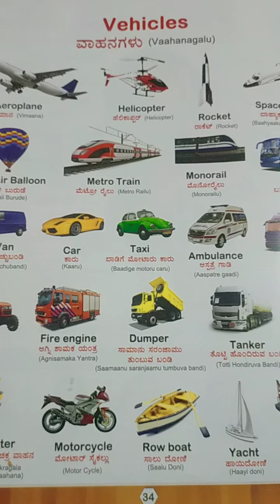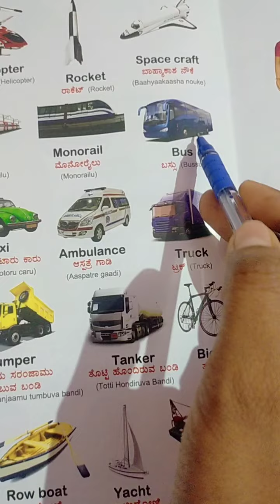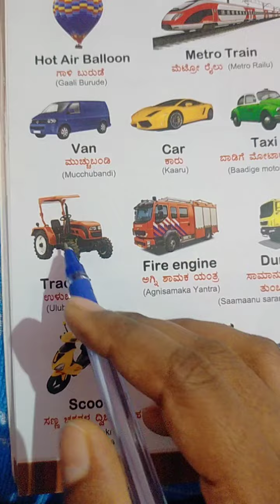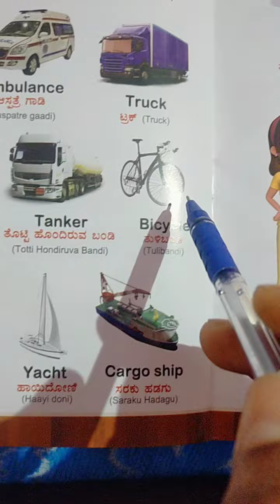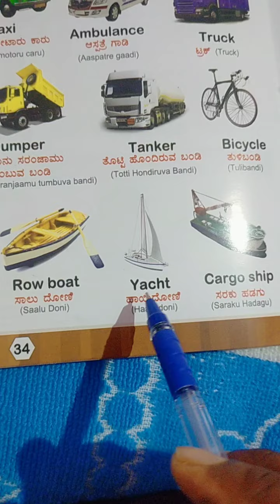Vehicles names in Kannada & English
This video helps to know about vehicle names in Kannada and English with pictures. If you like this video please share and like.